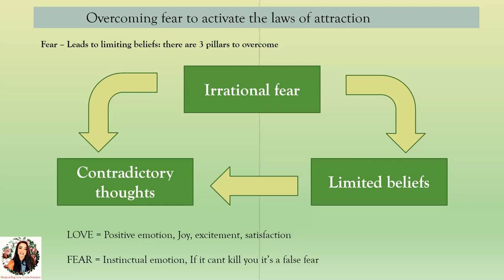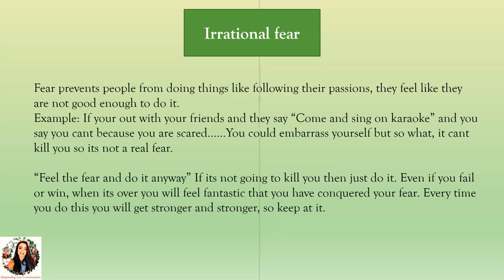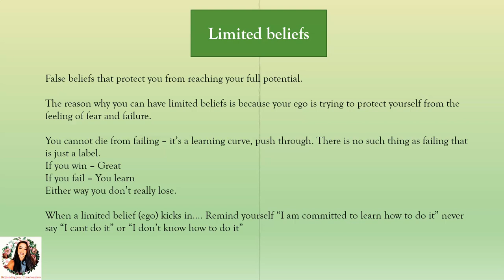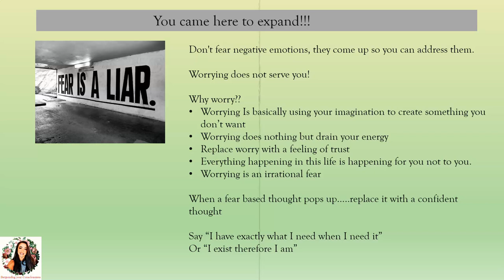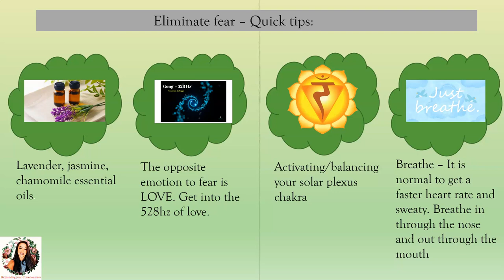Understanding fear full lecture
Once you understand that if it can't kill you, it's not a real fear. This video explains how to eliminate fear when it pops up and understand the thoughts you may be having.

Stay confident and blessed